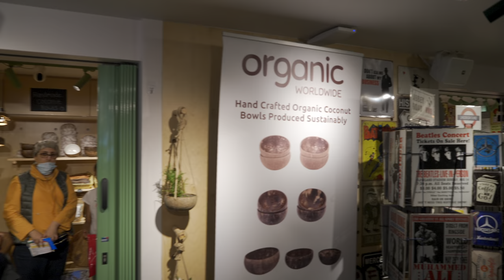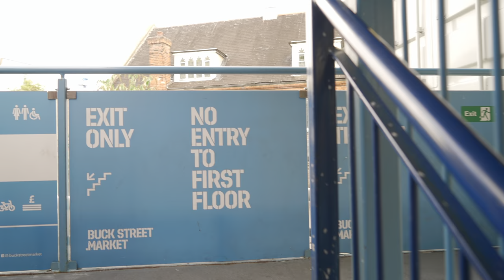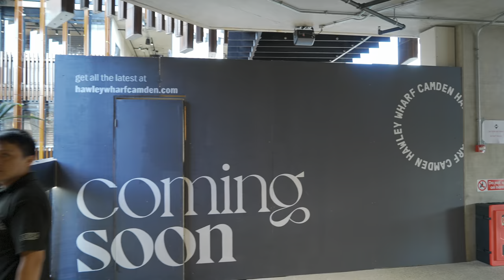Camden Street Festival - Sep 2021🎸Super Busy London Walk [4k HDR]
This super busy London Walk will take you around Camden Market starting from Camden Underground Station towards Camden High Street then exploring the Camden Canal, Street food, Stables Market, Labs Market. This Walking tour is fully shot in 4k HDR, I hope you will enjoy !

Time Stamps
00:00 Intro
01:12 Camden Underground Station
02:01 Camden High Street
03:26 Buckstreet Market
07:57 Camden High Street
11:54 Camden Lock
15:19 Camden Lock Food Market
21:43 Egytpyomania (Camden Market)
24:07 Stables Market
34:06 Horse Tunnel Vintage Market
39:16 Lower Market Hall
41:56 Camden Lock
42:41 Upper Lock
44:37 Camden Canal

Are you planning a trip to London now that things have reopened...? You do not want to go through the hassle of planning your itinerary, routes, and trip...?
Then no problem. HeyTripster offers digital trip plans filled with up-to-date info, designed by real locals of London. Check the link below and start discovering London!

For students accommodations near your university check Amber Student

This is a HDR video. For best experience, view on one of the below mentioned devices:

1. I phone X and later series. This includes X/XS/11/12 Series.
2. I pad pro
4. All 4K HDR TVs
5. Windows 10 PC with HDR monitor/TV